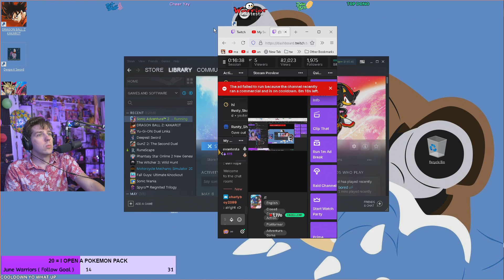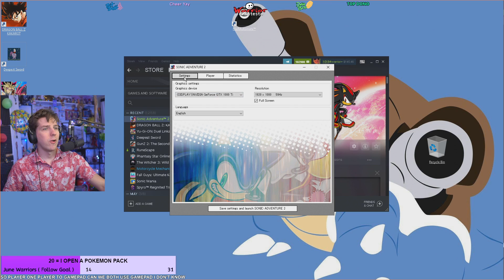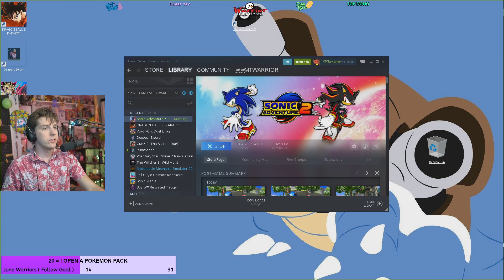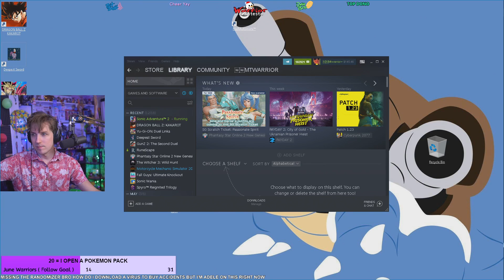Messing around in SA2 for Sonic's 30th Anniversary